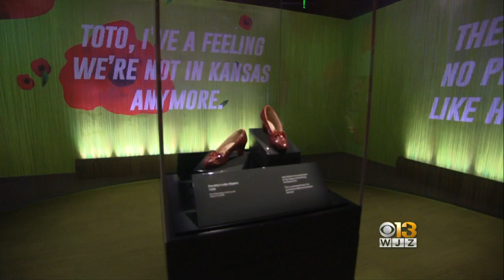Dorothy's Ruby Slippers Back On Display At D.C. Museum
Dorothy's ruby red slippers are now back on display after an intensive cleaning.